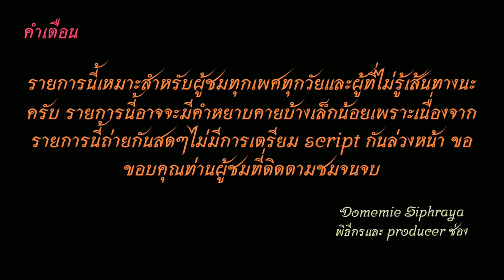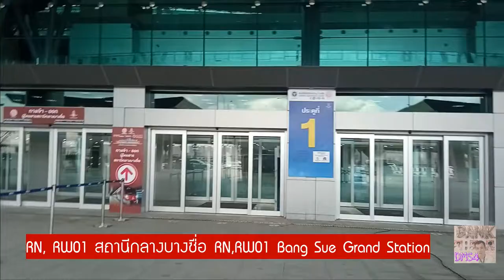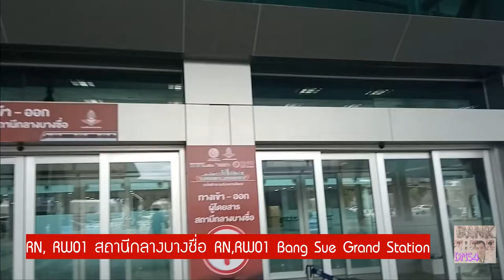Bus land Special EP.17 รถไฟฟ้าสายสีแดงรังสิต-บางซื่อ​-ตลิ่งชัน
00:00 คำเตือน
00:22 รังสิต
02:55 หลักหก (ม.รังสิต)
07:04 ดอนเมือง
09:30 การเคหะ
11:17 หลักสี่
14:35 ทุ่งสองห้อง
16:29 บางเขน
18:11 วัดเสมียนนารี
20:32 จตุจักร
23:34 กลางบางซื่อ
33:20 บางซ่อน
39:13 บางบำหรุ
44:39 ตลิ่งชัน
45:35 ขอบคุณ+จบ
ช่องทางติตตาม
1.ไอจีส่วนตัว domemie
2.เฟสส่วตัว Domemie Nitithorn Kusosillpawut
3.เฟสเพจ ช่อง Youtube Domemie